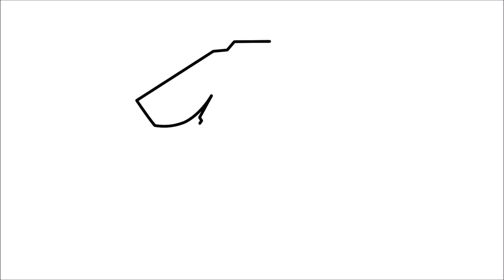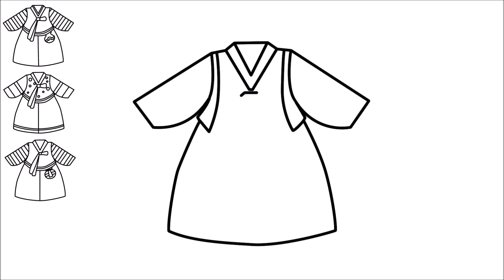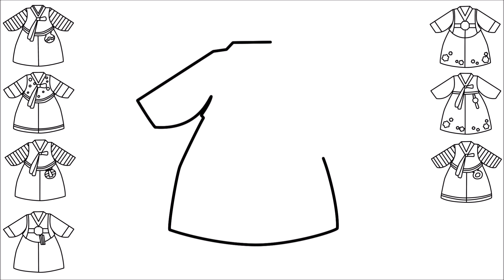8가지 여자한복｜여자한복 색동저고리 한국 전통의상｜컬러링｜모션 그래픽｜222 벨라토이아트 ♡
사랑하는 여러분~ 안녕하세요~^^
벨라토이아트 입니다.
오늘은 8가지 예쁜 여자한복을 그려보았습니다~

역시 우리나라 한복이 제일 예쁘네요~^^
재미있는 드로잉 컬러링 모션그래픽 영상 보실께요~~^^

8가지 예쁜 한복 색칠하기~  재미있게 봐주시고요~~
벨라토이아트 좋아요 꾸욱,  구독 꾸욱, 알림이 설정 눌러주세요~ 꼭이요~^^

오늘도 기쁨 가득~ 행복 가득가득한 하루 보내세요~^^

Hello everyone :)
This is Bella Toy Art.

Today, I made a motion graphic video that drawing and coloring about  8 beautiful Korean traditional dresses.

What's your favorite Hanbok ( Korean traditional dress ) ?

Have a great day every day :)

[ Uploaded again ] [ Set the notification! ]
[ Bella Toy Art ]